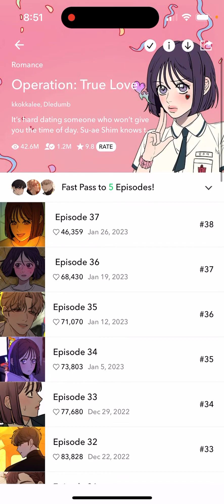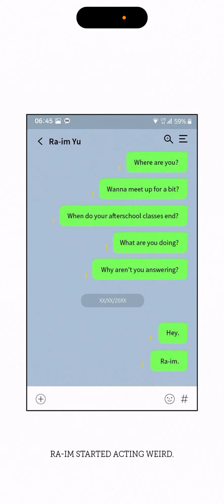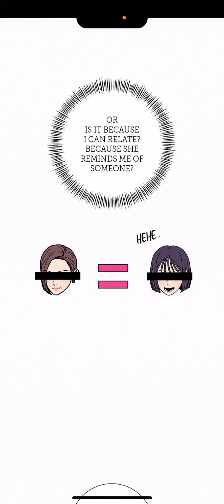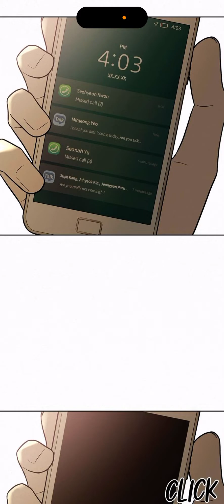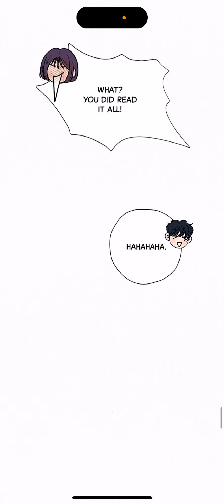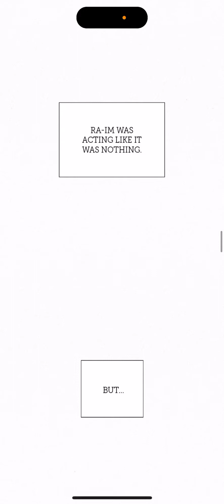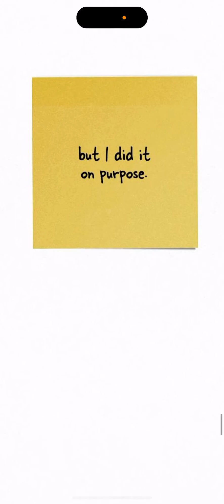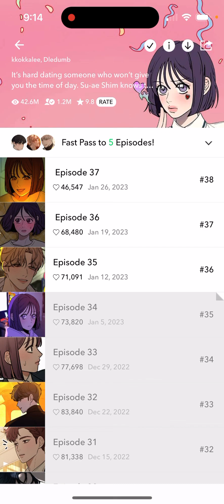Let's Read: Operation: True Love (Episode 31-34) Romance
Huh look at that, I did more then 3 Eps!